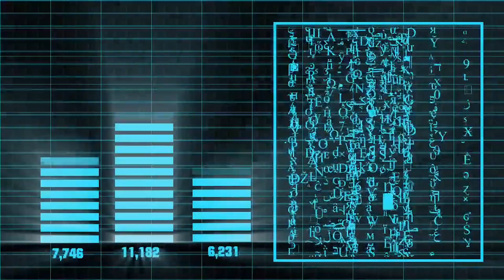한국 레바논 축구 몸값 10배 떡상한 황의조 기막힌도움 미친 조규성독일 잡으러가지고 난리 프랑스 독일 한국축구 초대형사고 낸다 벤투호 손흥민 황희찬 김민재 해외반응 일본반응 박항서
중국 13억 인구  일본에게 비참하게 무릎 끓고 한국 도와달라 애원 할듯
이번에 독일한번 사냥해야 겠어요
한국 레바논 축구 몸값 10배 떡상한 황의조 기막힌도움 미친듯 날라다니는  조규성 레바논 잡고 독일 잡으러가지고 난리 프랑스 독일 한국축구 초대형사고 낸다 벤투호 손흥민 황희찬 김민재